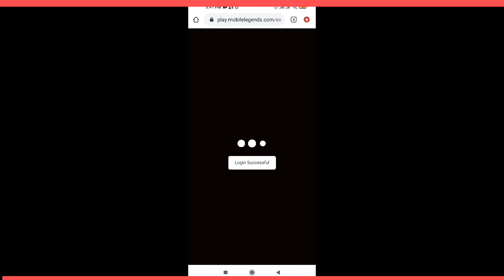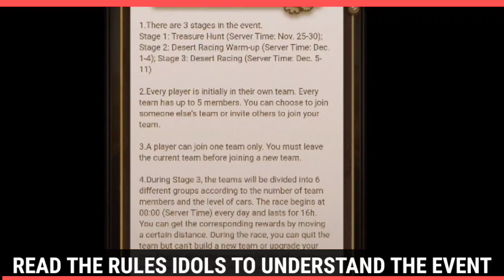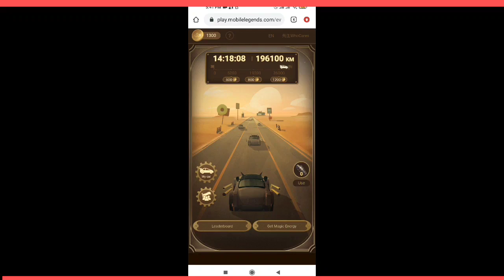FREE “ MECHA DRAGON ” EPIC SKIN AND MORE FROM THIS SECRET EVENT | MOBILE LEGENDS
MUSIC THAT I USED:
NEFFEX
UNKNOWN BRAIN
NCS
THEFATRAT

A: Fanny, gusion and Chou

A: Redmi mi10t pro

Tags,

MLBB UPDATE
MLBB 2020
EASY TO GET DIAMONDS
KOF SKIN FOR FREE
EPIC SKIN FOR FREE IN MOBILE LEGENDS
NEW EVENT MOBILE LEGENDS
FREE SKIN IN TIKTOK TREATS
FREE KOF SKINS IN MOBILE LEGENDS
NEW EVENT IN MLBB 2020
MLBB UPDATE
FREE EPIC SKINS NEW EVENT MOBILE LEGENDS
REDEEM CODE WORKING IN MOBILE LEGENDS BANG BANG
REDEEM CODE 2020 MLBB
SECRET EVENT MOBILE LEGENDS
HIDDEN EVENT IN MOBILE LEGENDS